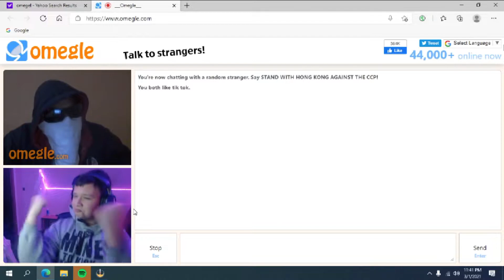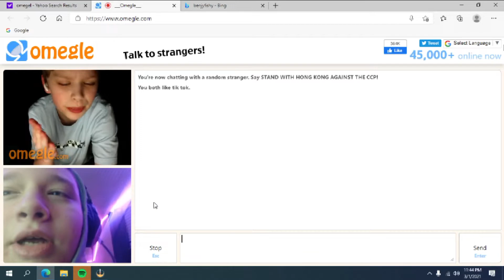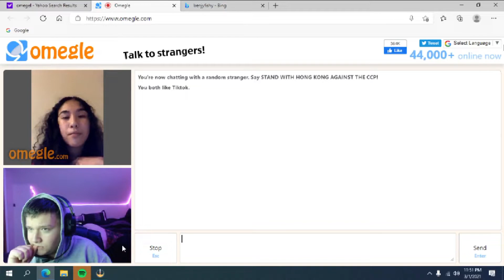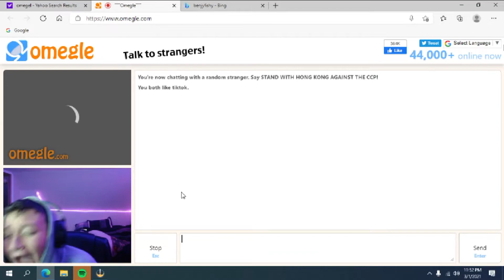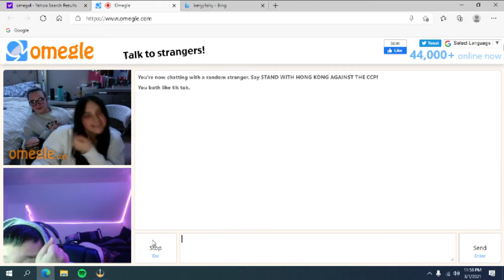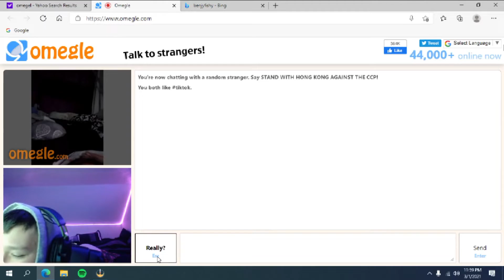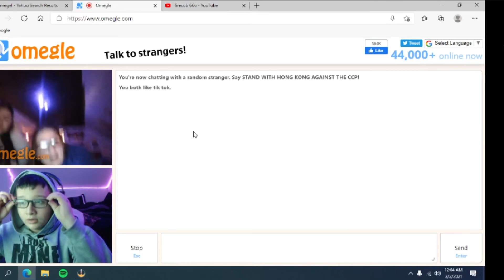the silly side of omgel